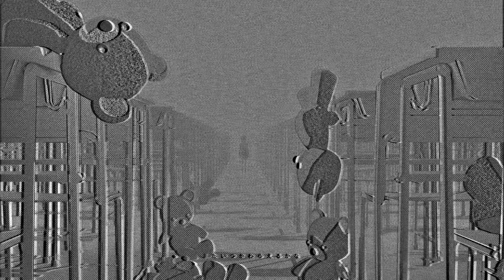higma - フォール feat.初音ミク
Movie : 心霊保護区
…Character Design, 2D Animation : lazi

2ndアルバム「Bouquet」収録曲です。